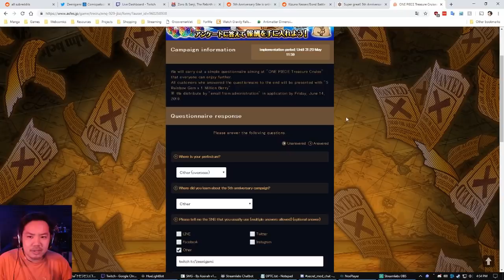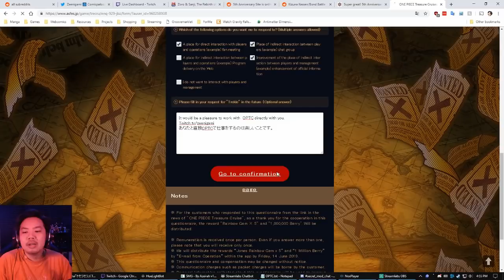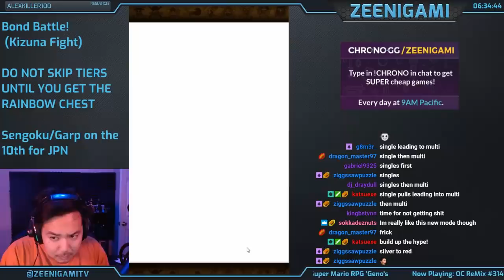5 Year Anniversary Info, and Daily FREE PULLS! [One Piece Treasure Cruise]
So begins the 5 year anniversary of One Piece Treasure Cruise! Don't forget that you MUST do your multi-pull each day, otherwise you'll miss out on it! Good luck! There will be a second video about Bond Battle (Kizuna Kessen) shortly after this, going over the fight and how it works in much more detail.